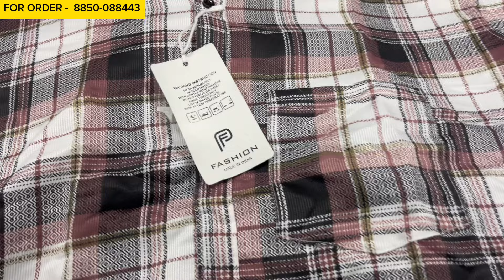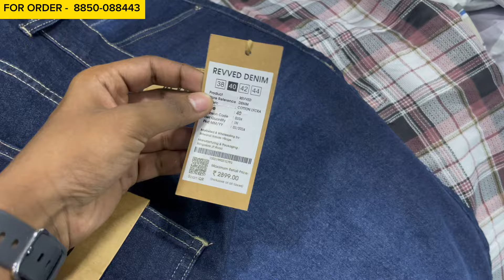Monsoon Special | Branded Clothes Shop In Mumbai | Big Size Available | Cheapest Clothes In Mumbai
This Channel Showing Fashionable Stuffs At Affordable Price ☺

Shop Detail 👇

Shop Name - TR MENS WEAR ( Legend Mens Wear )

Shop adress-

CHOUDHARY CHAWL, SONAJI NAGAR MUMBRA KAUSA DIST THANE 400612

Payment Method - Exceept Cash On Delivery Every Method Is Accepatable

we have shown the amazing collection of clothes👖!